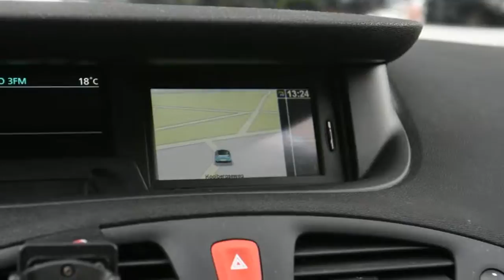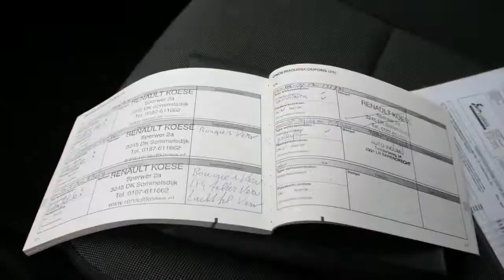Renault Scénic 1.6 16V PARISIENNE NAVI LPG G3 ECC TREKHAAK